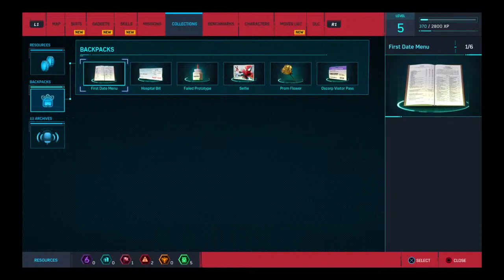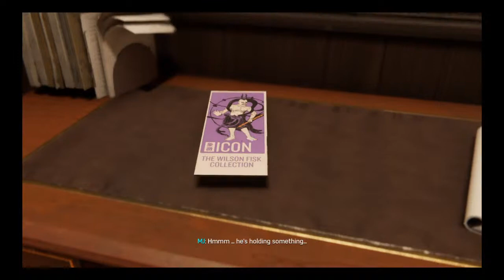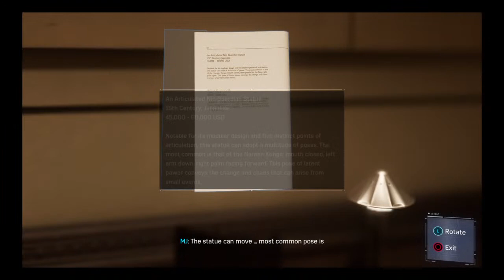Spider man ep3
my channel is mostly scattered i do all games just comment which one you want and i'll do it